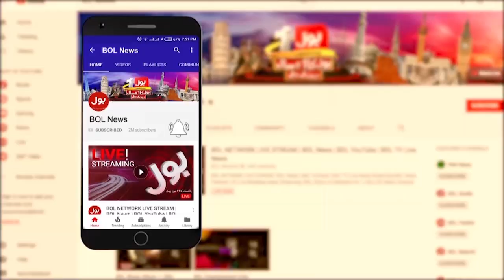Israel Big Attacked On Lebanon | Terrible Dhamaka | Hezbollah In Action | Breaking News